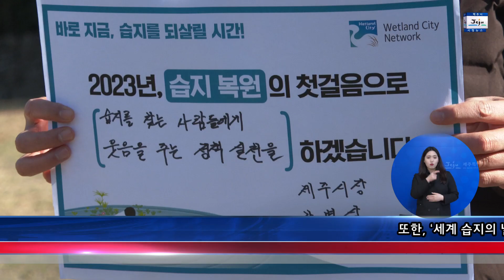[20230202]📢 선흘 동백동산습지 현장방문